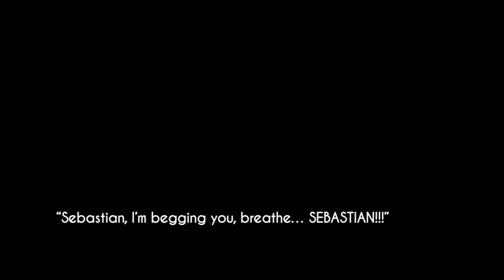Is it love? Seb S2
I will start playing Sebastian soon after finishing 2 games that I’m currently playing.